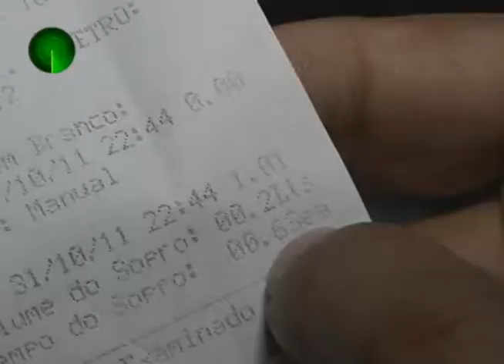01 11 10 MOTOQUEIRO DORME BEBADO DO LADO DA MOTO